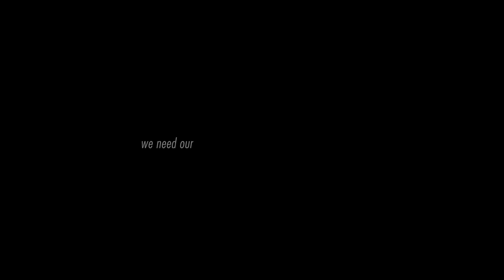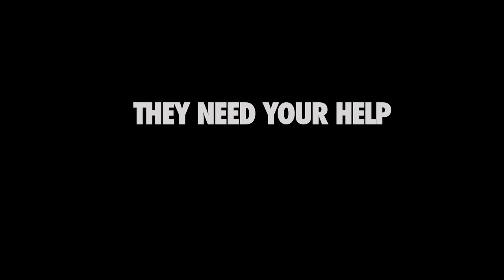Calling for Climate Recovery: The TRUST Letter-Writing Contest to President Obama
Even if you're not old enough to vote, or just voted for the first time this year, your story matters, your voice for your future matters, and the President should hear from you! Our friend, Jaime Lynn Butler, who is 11, wrote to President Obama six times and he wrote her a personal letter back. Let's work together to make a powerful ask to the President: We want a National Climate Recovery Plan! Did you know the President reads a handful of letters each night from Americans who write to him (and his staff read them all)? One of them could be yours!

Be one of the first to recieve a personal letter back from the President and WIN exciting prizes; know your voice is making a difference for climate recovery.

You could win a trip to D.C. to join our youth plaintiffs and decision makers and get your voice heard on climate action!

for rules, prizes, and contest details.